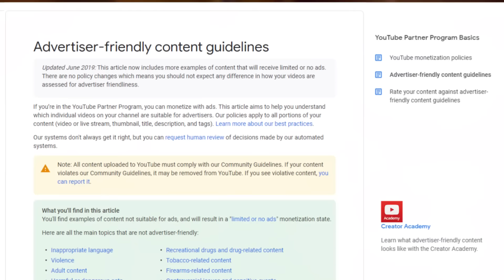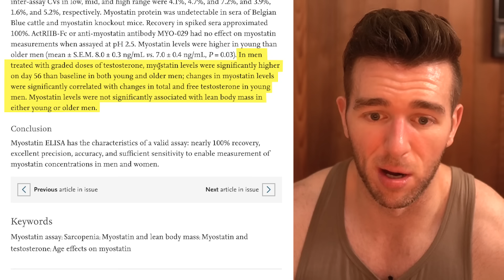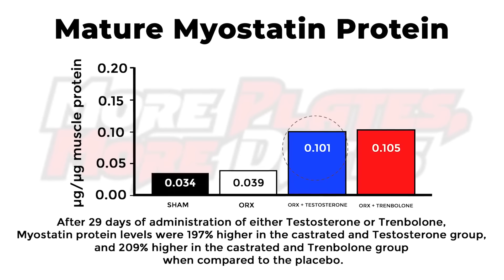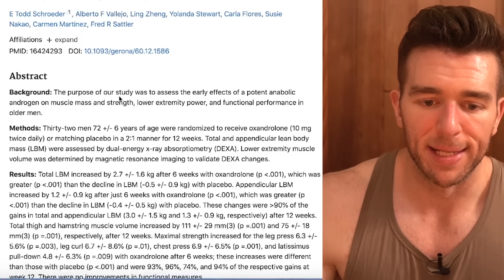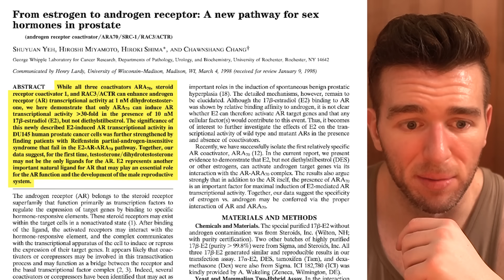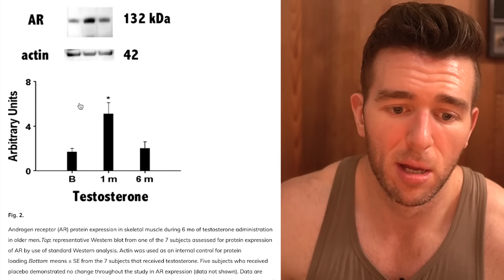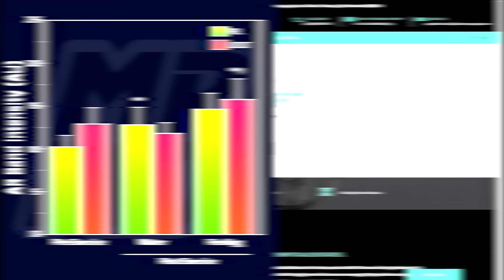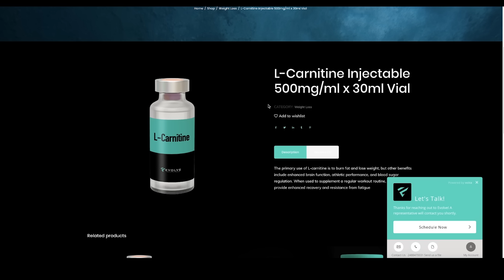Do Anabolic Steroids Still Build Muscle Past Week 6?